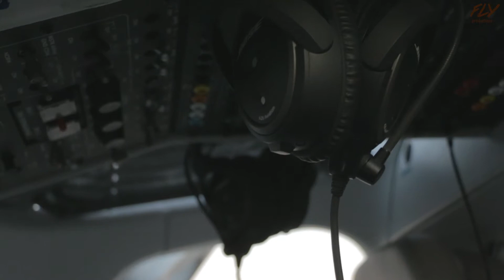Beautiful planes with epic motivational music [Emotional Inspiring Epic Trailer] Royalty Free Music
Beautiful airplanes and sky with epic motivating music. Passenger planes in the sky. Emotional calm track in cinematic style. Epic background music for your video projects. Ambient track motivates and inspires. Plangent strings and brass to create a romantic and lyrical mood. Powerful cinematic percussion and drums add density and rhythm. Perfect background music for advertising, film, movie, soundtrack, slideshow, wedding video, romantic videos, and many others.